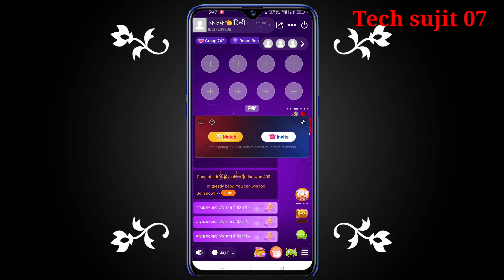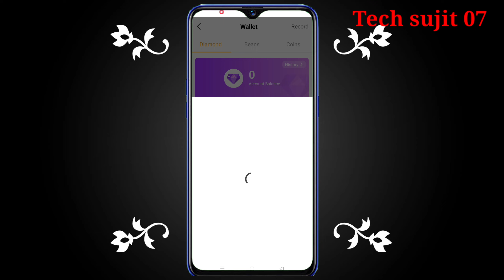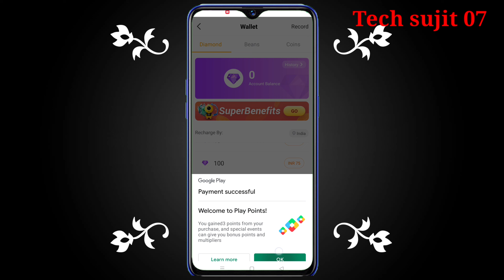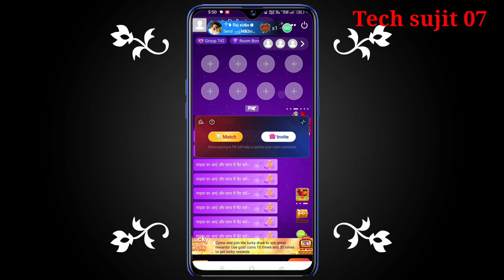4Fun App Recharge Offers | 4Fun Daimonds Recharge Hacks | 4Fun Daimonds Settings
4Fun App Recharge Offers | 4Fun Daimonds Recharge Hacks | 4Fun Daimonds Settings |

4Fun me sabse pahle box Kaise Loota jata hai, 4Fun  box open Tips & Trick !

Auto clicker से 4FUN App पर बॉक्स कैसे लुटे tips and trick 100% work